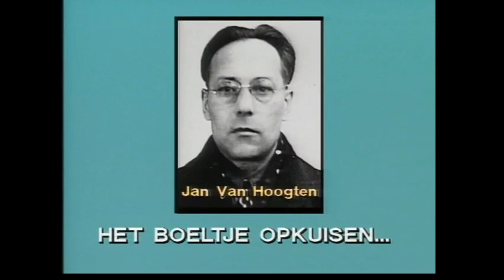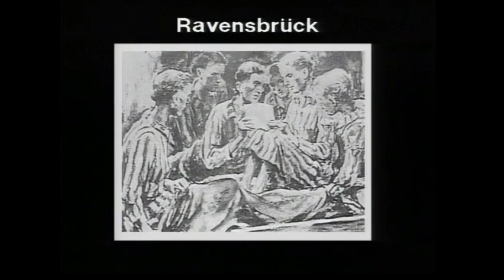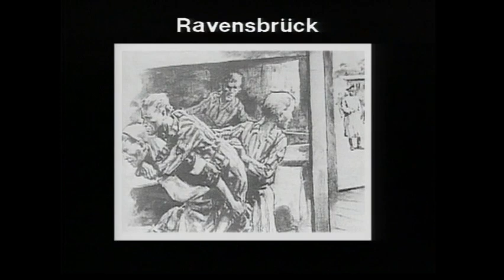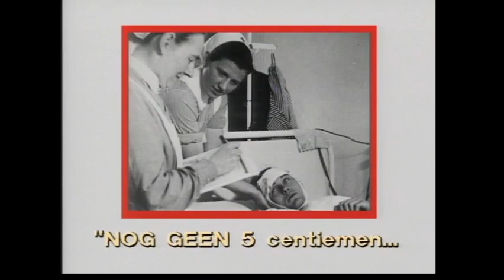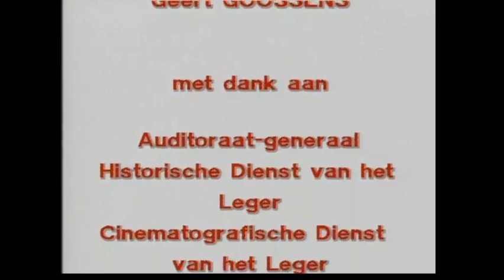Maurice De Wilde - De Oostfronters (Episode 4/7) : De paramilitairen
Ongeveer tienduizend Vlaamse en Waalse vrijwilligers meldden zich voor de Duitse paramilitaire formaties aan het oostfront. Zij werden hetzij als vrachtwagenchauffeur bij het NSKK, hetzij als frontarbeiders bij de Organisation Todt (OT) ingezet. Tevens traden enkele honderden Vlaamse en Waalse meisjes in dienst van het Duitse Rode Kruis (DRK).